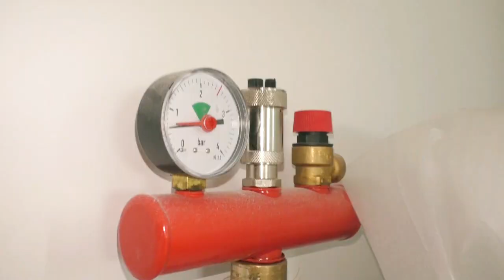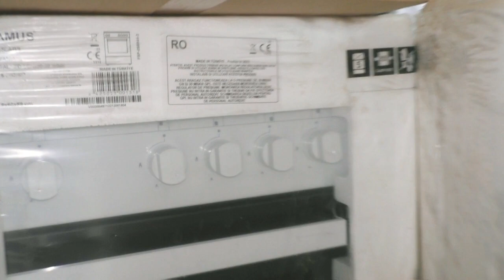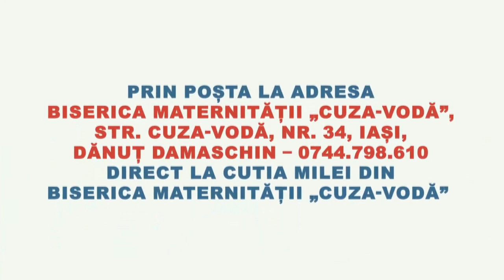CARTIERUL VIEȚII DE LA POPEȘTI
Dragilor, munca la Glasul Vieții e în toi, și cum ar putea fi altfel, mai ales atunci când ai de asigurat locuință pruncuților sărmani, pentru că doar așa am speranță în suflet că vor deveni oameni mari. Și nici nu mai vorbesc de câtă nevoie de OAMENI MARI este în lume! Cine știe?! Poate că într-o zi ei vor fi oameni mari, iar eu om mic și atunci o să înțeleg încă o dată că toate eforturile noastre nu au fost în zadar.
Vă invităm să ne urmăriți activitatea și pe următoarele canale de comunicare:
🔴 Canalul de YouTube - Dan Damaschin ), prin abonare gratuită. Tot ce trebuie să faceți este să apăsați pe clopoțel 🔔 pentru a primi notificările cu noile postări ale canalului, emisiunile în direct, toate slujbele transmise Live și activitățile dedicate celor 10.233 de copii ocrotiți d Biserica Maternității Cuza Vodă și Asociația Glasul Vieții.
🔴 De asemenea, vă invităm să distribuiți pe Facebook pentru a ne ajuta să ajungem la cei ce vor să ajute!